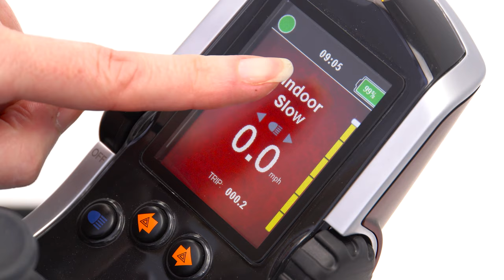Quantum Edge 3 iLevel studio video review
Watch the Quantum Q6 Edge 3 with iLevel in this comprehensive outside video where we take the flagship Edge 3 outside for a full review and show what it can do.
See the Edge 3 on rough ground in iLevel and just how stable it is with the (SRS) smooth ride suspension.
This video was filmed by Southern Mobility Services in Basingstoke Hampshire.